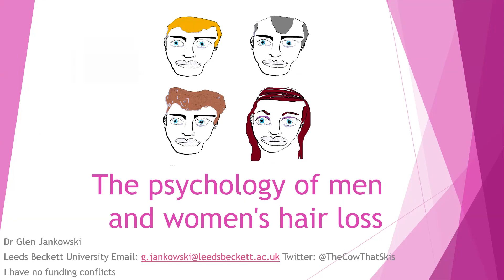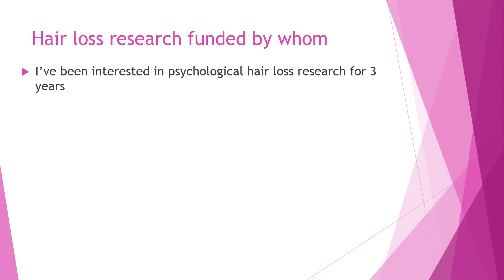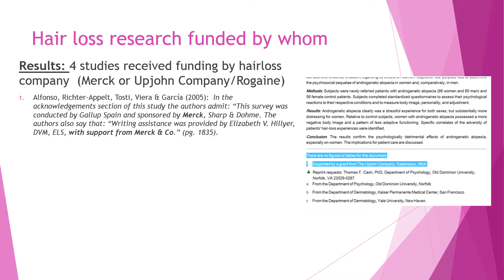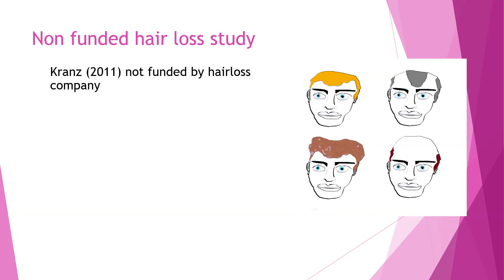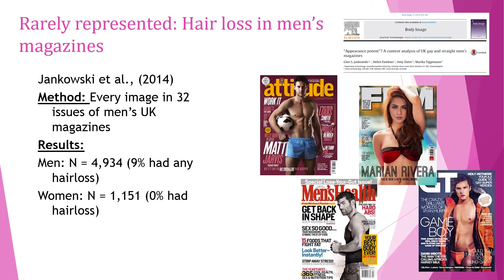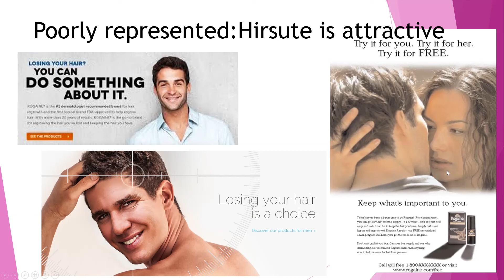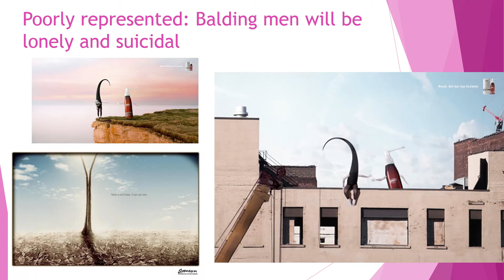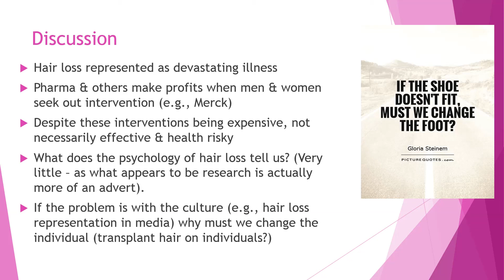The problem with hair loss research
What does the psychology of hair loss research tell us? Not a lot, as it's often funded by pharmaceutical companies who have vested interests in selling their hair loss products to unwitting readers.

In this recorded conference presentation I discuss these conflicts of interests and outline other research that is not funded by pharmaceuticals. I conclude by echoing Gloria Steinem that if the problem is with the culture (poor/rare representations of hair loss in media) why must we change the individuals (e.g., transplant hair)?